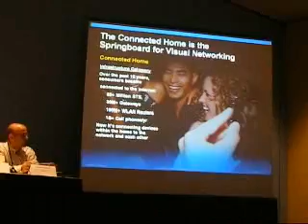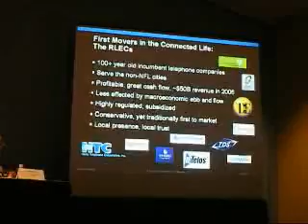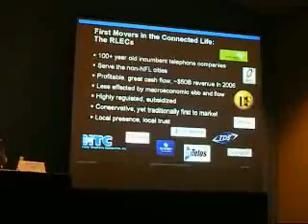IPTV Bravery of RLECs Karen Campagna Cisco ITEXPO East 2008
Video changes everything, as big as the shift of TDM to digital. Everyone wants all their devices in one. We want to be visually connected nowadays. First movers to the connected life for its customers are the Rural Local Exchange Carriers. They are conservative but often first to make new excitin changes such as IPTV.  Fairpoint Technologies, an RLEC was in the audience at this presentation. The potential market does not have access to DSL or cable and satellite packages don't give them the flexibility and scalability of IPTV and definitely not at a competitive price. I met Karen on Facebook and highly respect her for her warm personality and wealth of information technology knowledge.